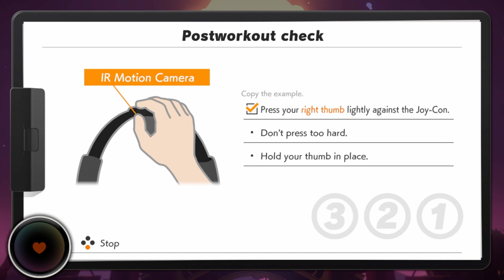Let's Play Ring Fit Adventure - Switch Gameplay Part 13 - Plank It To The Limit!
Explore a fantasy adventure world to defeat a bodybuilding dragon and his minions using real-life exercises!

Traverse grass-swept plains by jogging in place, attack enemies with overhead shoulder presses, and refill your health meter by striking some yoga poses. Two new accessories, the Ring-Con™ and Leg Strap, measure your real-world actions and help turn them into in-game movements. With additional minigames and customizable workout routines, Ring Fit Adventure is great escape for players of all skill levels and schedules.

In Adventure mode, defeat enemies with attacks based on real-world exercises as you traverse more than 100 levels in over 20 worlds. As you work through each level (and possibly work up a sweat), you’ll earn experience points. Between fights, you may encounter some unusual methods of transportation such as squat-powered launch pads. Then, pass around the Ring-Con and leg strap accessories and select from a few minigames: break boxes with gusts of air, craft pottery using squats, and more.